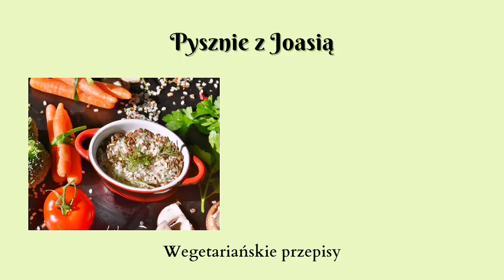Ryba po grecku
Dziś przepis na wigilijną potrawę rybę po grecku.  Jest wyśmienita, smaczna i idealna na świąteczny stół i nie tylko. Rybę po grecku można jeść zarówno na ciepło jak i na zimno z dodatkiem chleba lub ryżu.
Na moim blogu jest także przepis na tofu rybę. Jeśli pragniesz abym nagrała jak zrobić tofu rybę, napisz o tym w komentarzu.